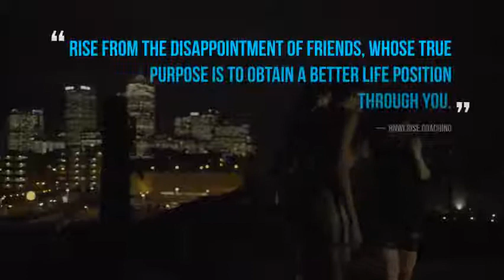RISE February Shorts (14): A glimpse into the life of UHNW and HNW Women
Face Everything and RISE Short videos (Shorts) for High Net Worth Individual women (HNWI) requiring confidential personal, professional and social support. The Shorts show some of the composite insights of the various situations that affect affluent women in their day to day life. RISE coaching is for women who are:
+ entrepreneurial

Did anyone ever inform you that Face everything and RISE coaching provides three specific coaching packages for HNWI? For HNWI WOMEN like you. HNWI WOMEN who have aspects of their “Mongrel Identity” (Cultural, Class, Race), “Being Different” and Geneaology bubble up and cause anxiety or distress at particular situations in their life. Let RISE help you embrace your “Mongrel Identity”, “Being Different” and Geneaology to achieve your outcome through its coaching packages.  Use this aspect of yourself to help you RISE.  Not sure how?  Contact Jay O’Burg at HNWI.RISEcoaching to assist you.

British quality service since 1985